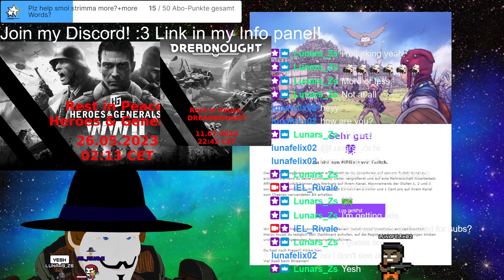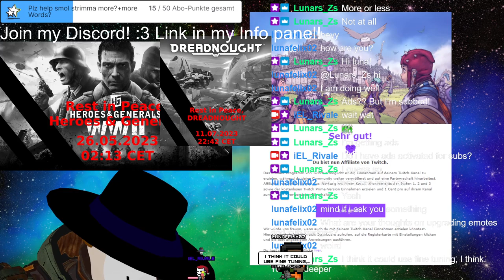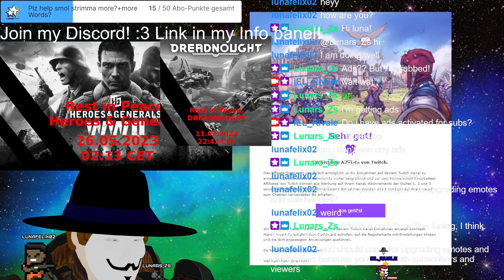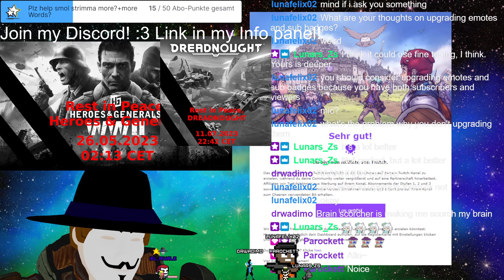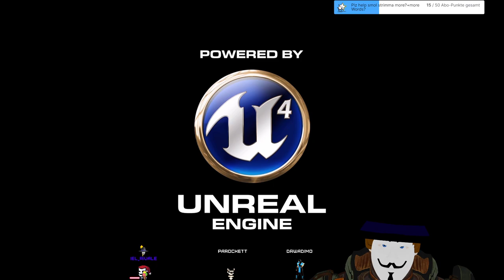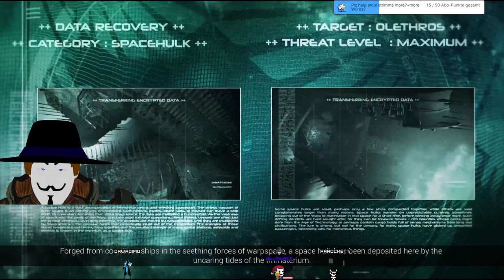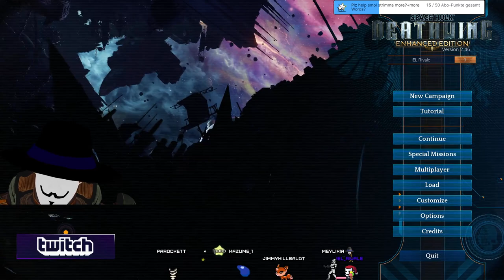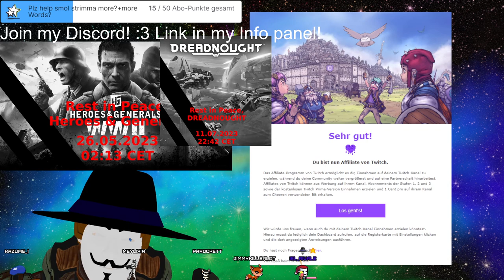Stream 227🌟SPACE HULK: DEATHWING ENHANCED EDITION🌟+DREADNOUGHT Voicechanger Voice (kinda)😎3D V-Tuber